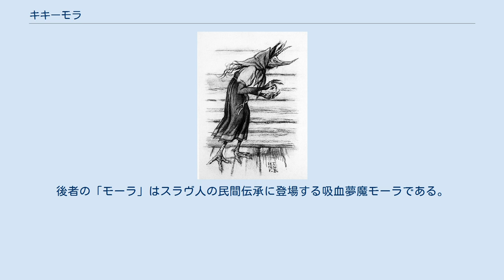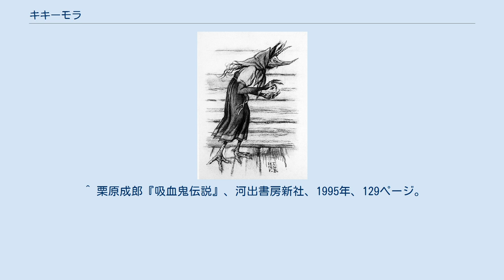キキーモラ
キキーモラ（イヴァン・ビリビン画） キキーモラ（ロシア語: кики́мораキキーマラ；ラテン文字表記の例: Kikimora）は、スラヴに伝わる、働き者の味方とされる謎の多い幻獣。
 キキーモラの名は、語源的には「キキー」と「モーラ」に分けることができる。
前者の意味は不明で、さまざまな説が唱えられており、「キーキー」という擬音語からという考え方が有力である。
後者の「モーラ」はスラヴ人の民間伝承に登場する吸血夢魔モーラである。
 外見については複数の説がある。
ある立場では、顔は狼、白鳥のようなくちばしがあり、胴体は熊、足が鶏。
尾はボルゾイである。
本項目の画像はこの説に基づいている。
 別の伝承では小柄で痩せた、背の曲がった老婆姿の妖怪とイメージされている。
 不幸な子供の死霊がキキーモラになるという伝説もあり、実際にロシアで一般的に信じられているキキーモラ像は、決して年をとらない少女である。
 目立つのを嫌うせいか、家の木陰にひそんでいる。
働き者には願いをかなえ、怠け者は餌として喰らって行く。
性格は大抵おっとりで、害されても抵抗はしない。
他方で夜中に大暴れをし、騒音をまき散らす妖精とする解釈もある。
また、キキーモラが特に強く関心を持っているのは機織りといわれ、夜中に大きな音を立てて機を織るという伝えもある。
 キキーモラを老婆とする場合は家と密接な関連があるようで、家の中では騒いで安眠を妨げたり、火事、病などの災いをもたらす。
また余所から来た大工がキキーモラを新築の家の中に入れて細工・呪術をしているという迷信もある。
 ^ 栗原成郎『吸血鬼伝説』、河出書房新社、1995年、129ページ。